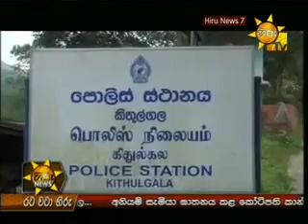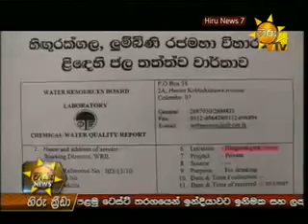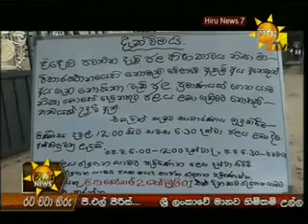Hiru Tv News Sri Lanka 08th November 2013